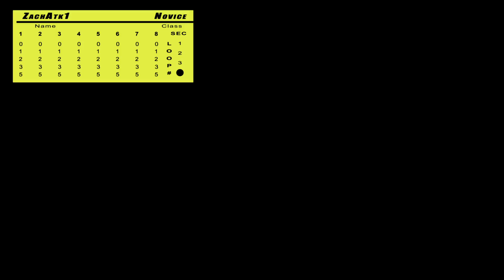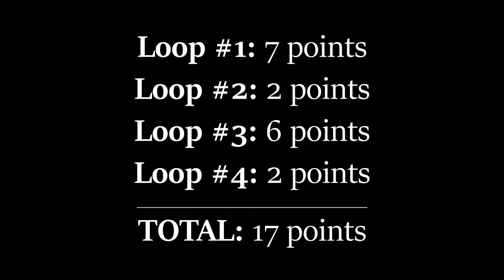Mototrials in Munnsville NY | 3D Trials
I made it back to a trials event! This format is slightly different than the "gate trials" I did earlier this year. Today's event is called a "mototrials".

Basically, you have to enter through the start gate, ride through all the gates marked in your class and then out the finish gate. You can only ride through the gates for your class, and can't go through a different class's gates. Points are earned for making mistakes, you don't want points!
0 - clean
1 - one dab
2 - two dabs
3 - three or more dabs
5 - bike stalls or you drop the bike
Add up all your points through each section, and the four loops (laps), and that is your final score for the day. Lowest points win!

Let me ask a question, if you had a trials bike, do you think you'd like doing an event like this? Now that I'm beginning to be more comfortable on the bike, I'm starting to realize how much fun trials is.

FOLLOW ZA1!

SEND MAIL!

SEND MAIL TO:
       ZA1 Racing